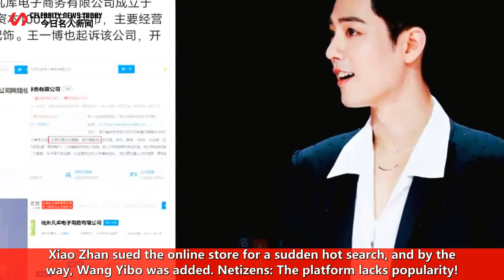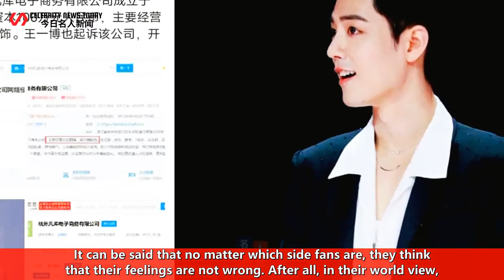Xiao Zhan sued the online store for a sudden hot search, and by the way, Wang Yibo was added. Netize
Celebrity News Today 247 2022/05/17 : Xiao Zhan sued the online store for a sudden hot search, and by the way, Wang Yibo was added. Netizens: The platform lacks popularity! ...
 Xiao Zhan sued the online store for a sudden hot search, and by the way, Wang Yibo was added. Netiz